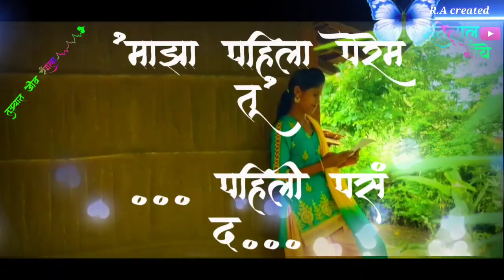Nay dijal t ghen palan#नाय दि जल त' घेणं पळनं😂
Radhe creation...
 by. ..
. .R.A. created.

My channel...

 Status...mix by...R.A. Editing...

.💐 Good day 💐.